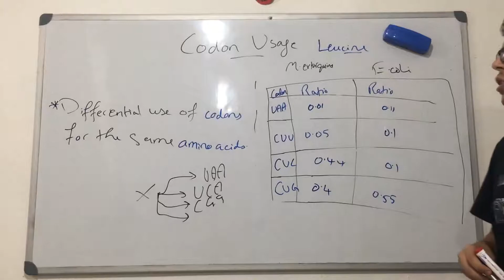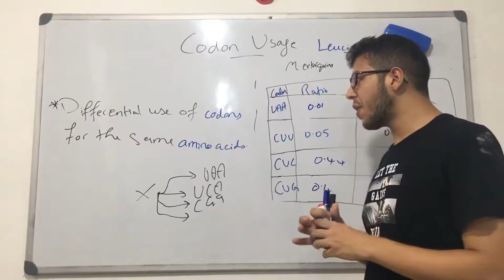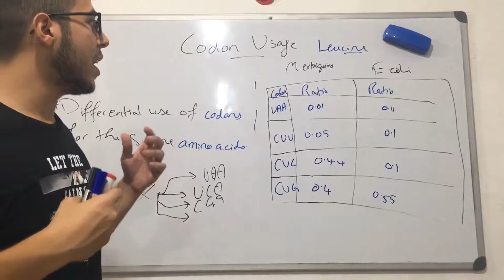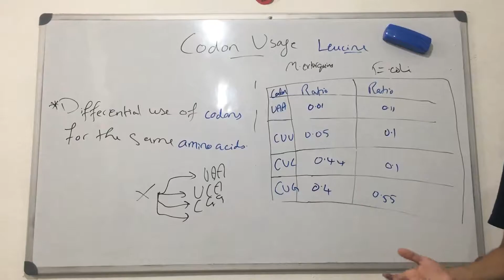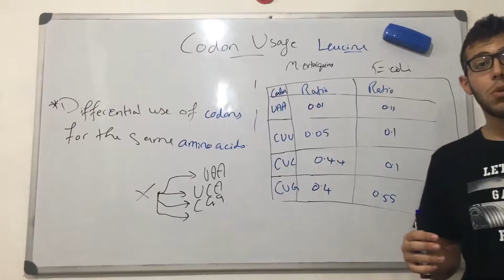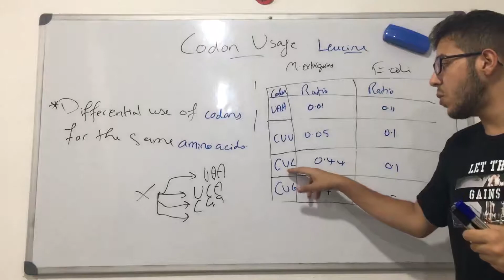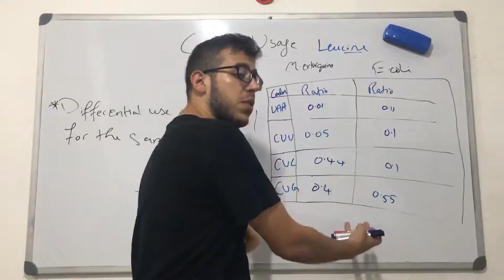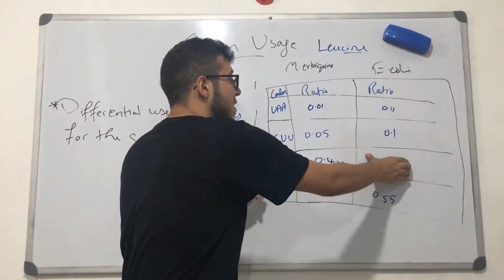Codon usage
Trying to spread knowledge and make it easily accessible to everyone, everywhere.